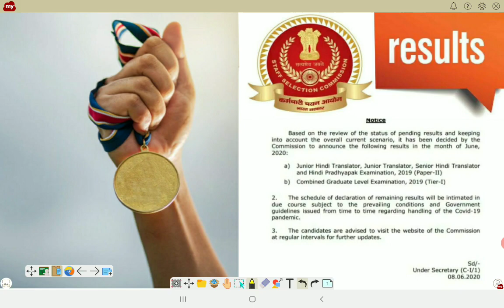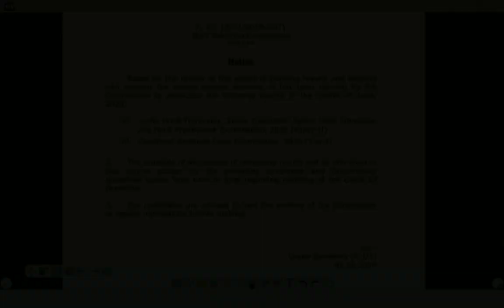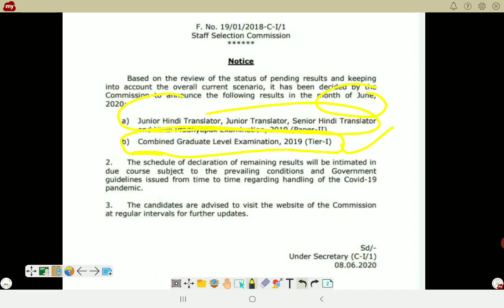SSC CGL 2019 TIER 1 RESULT DATE | SSC CGL RESULTS DATES 2020 | LATEST SSC OFFICIAL UPDATES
Important Notice reagarding results of SSC on 08 june 2020

Maths with Ratio (MathsWithRatio) channel is an education platform trusted by thousands aspirants across the india. it will be became the most watched and most subscribed to education channel on YouTube in India very soon.

Expert in all government exams such as SSC CGL, ,CHSL, Bank PO, LIC, RBI Assistant, RBI Grade-B, State PSC exams like UPPSC and hundreds of other exams.

We are passionate about education and our motto is a quality of education that is unmatched and that is what will make us the number 1 name in education in India